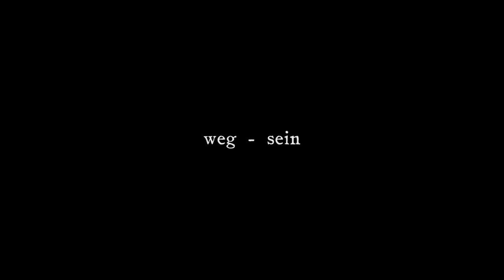weg-sein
sommer 2017

Arvo Pärt (b. 1935) - Seven Magnificat Antiphons - 'II. O Adonai (De Profundis)'
Colin Stetson - Never Were the Way She Was - 'And Still They Move' (2015)

voice:
UK's oldest fisherman Bill Hocking from Looe, Cornwall (YouTube)
Ordet - Carl Th. Dreyer (1955)
Gertrud - Carl Th. Dreyer (1964)